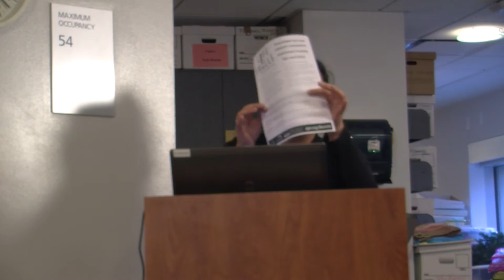Life Skills Academy: Your First Apartment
First-time apartment renter and recent SJSU graduate Angelica Cabanlit takes you on a comprehensive tour of the many different ways you can go right and wrong when you're embarking on the journey of finding and moving into an affordable apartment. Cabanlit's perspective comes from first-hand experience, and you'll learn about the ups and downs of figuring out where you want to live, looking for housing, and even living with roommates.

For more about San Jose's Life Skills Academy program, please see our